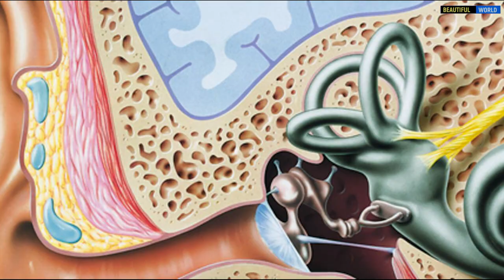ПОЧЕМУ МЫ НЕ МОЖЕМ ЧИХНУТЬ С ОТКРЫТЫМИ ГЛАЗАМИ? Человек. Интересные факты. Популярная География.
ПОЧЕМУ МЫ НЕ МОЖЕМ ЧИХНУТЬ С ОТКРЫТЫМИ ГЛАЗАМИ?
Когда вам захочется в следующий раз чихнуть, попробуйте собрать волю в кулак и оставить глаза открытыми. Не получилось? Верно. Чихнуть с открытыми глазами человеку не позволяет нервная система.